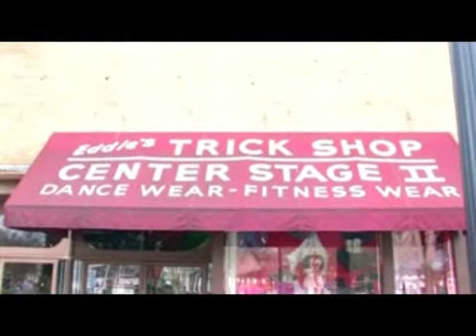Camden's Corner: Episode 4, Part 1- It's Magic!!! Interview at Eddie's Trick Shop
In this episode join me for Part 1 when I go to Eddie's Trick Shop, learn magic, use it on my friend Jake, and use it possibly break something in my room. Eat More Bacon!!! Bye!!!